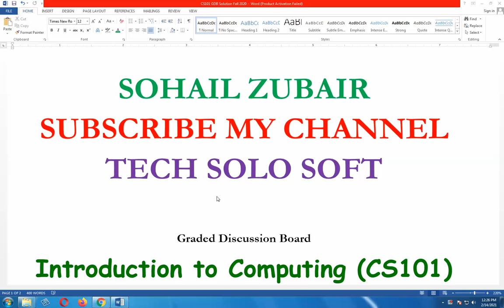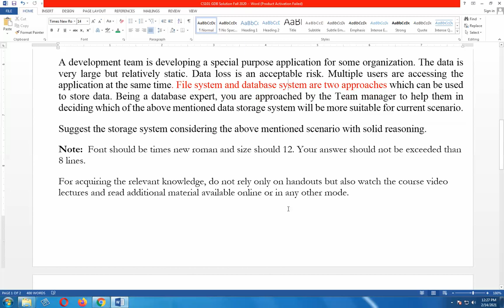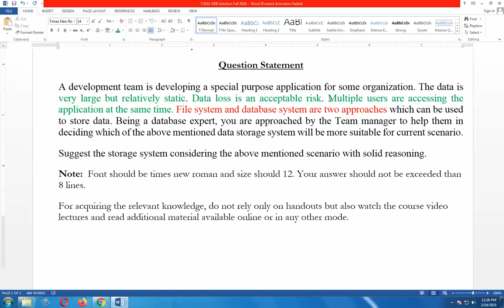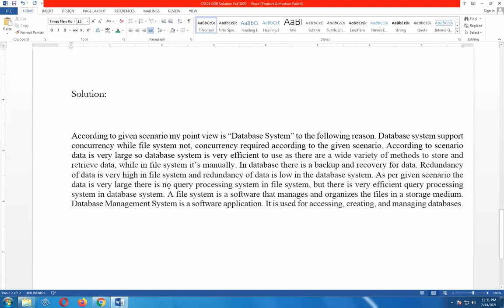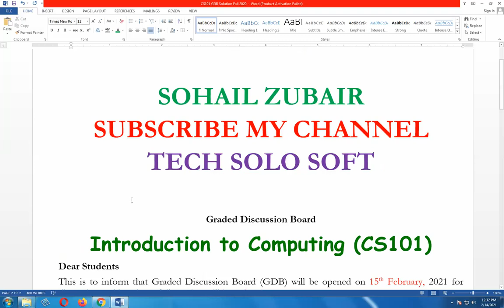CS101 Fall 2020 GDB Solution || CS101 GDB Solution 2021 || CS101 GDB Solution 2020 by Sohail Zubair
Tech Solo Soft. In this video explain the Solution of CS101 GDB Fall 2020. CS101 Perfect Solution fall 2020. CS101 GDB !00% Correct Solution . CS101 GDB Solution 2021. CS101 GDB Solution fall 2020. Graded Discussion Board
Introduction to Computing (CS101). DGB CS101 Fall 2020. CS101DGB Solution fall 2020.

Join WhatsApp group only if you need paid solution for Grand Quiz / quiz and Assignment of All CS Subjects.

CS101 GDB Solution Fall 2020,
CS101 GDB Solution File Download link,
Graded Discussion Board Introduction to Computing (CS101),
cs101GDB solution 2021,